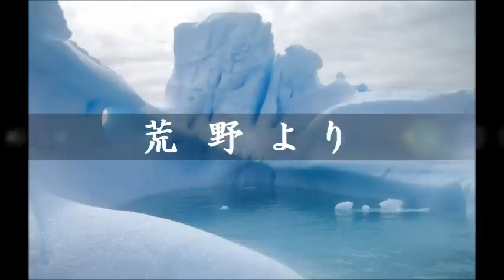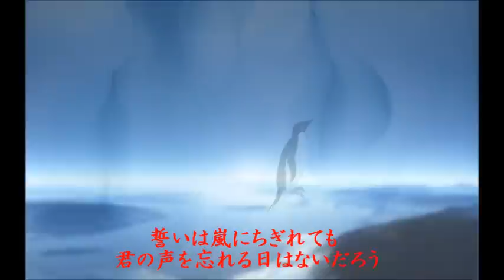荒野より 中島みゆき 【cover】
１０月２６日リリースの中島みゆきさんの新曲です。ドラマ 南極大陸の 主題歌 です。